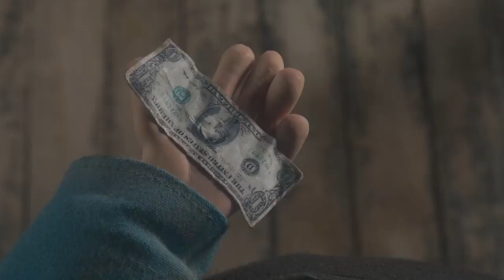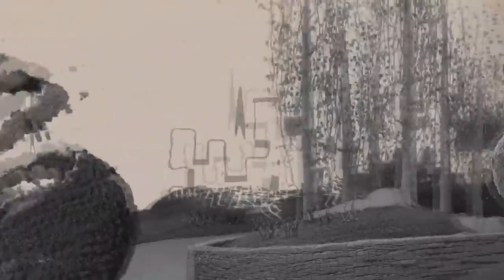Coraline+Mansion in Dakness (King Diamond) vocal cover by Igor Zotov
This is how Coraline movie could be if were written by Lovecraft